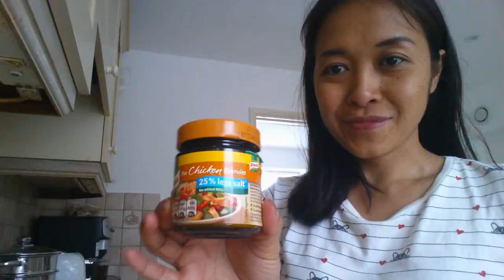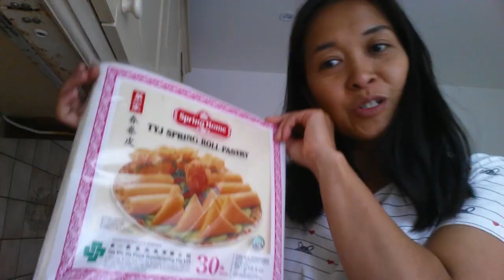Martabak Telor pake Kulit Lumpia ll Bayi Bule makan Martabak ll Lya Datcu